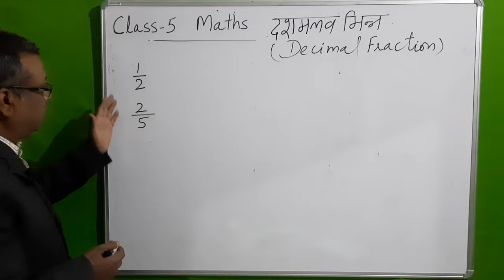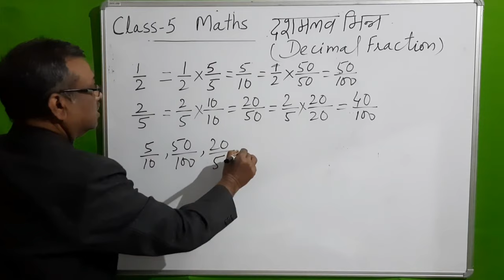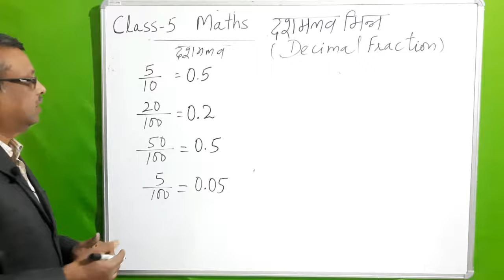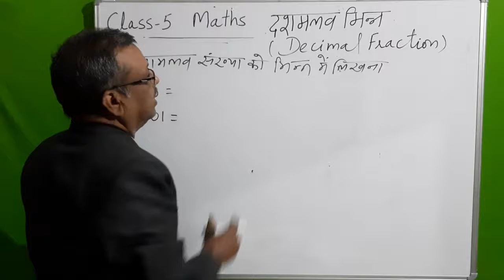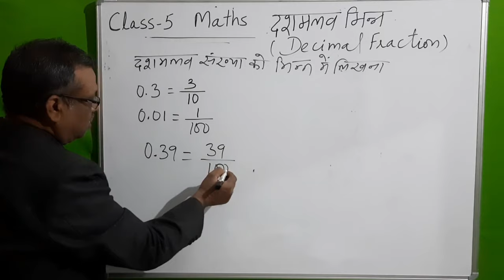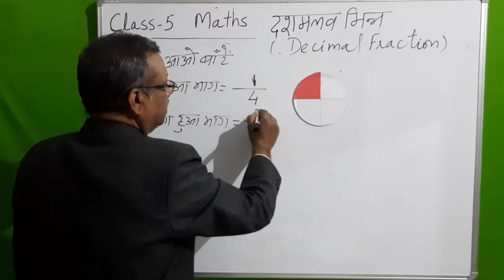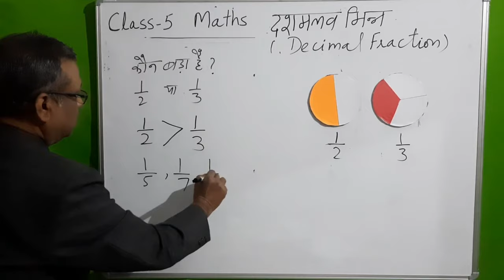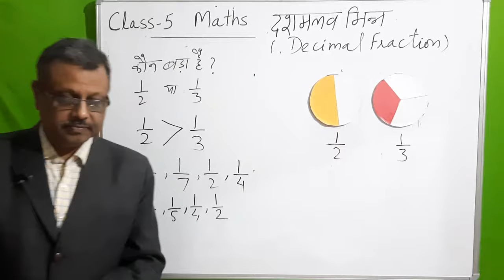CLASS 5 MATHS - दशमलव भिन्न ( Decimal Fraction )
dashmlav bhinn